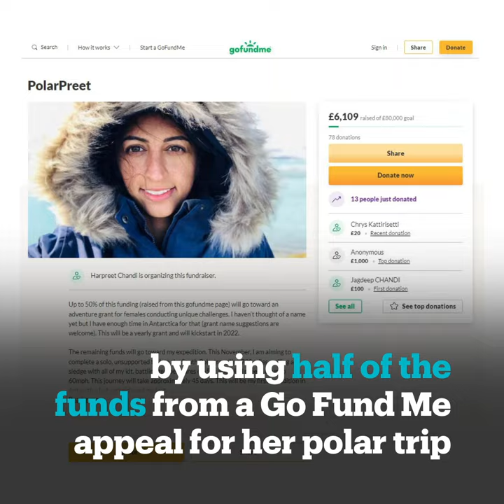British Sikh woman makes history with solo expedition to South Pole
This British Sikh woman has become the first woman of colour to complete a solo expedition to the South Pole.